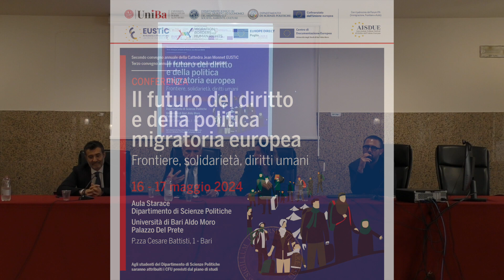Il futuro del diritto e della politica migratoria europea. 16-17/5/2024. Saluti istituzionali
Saluti istituzionali